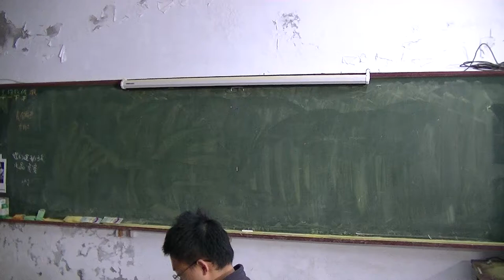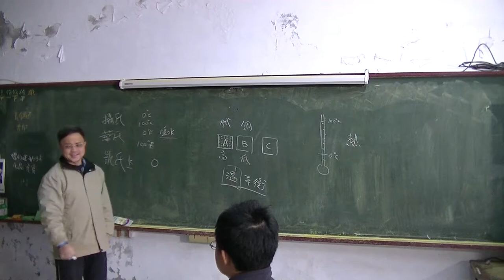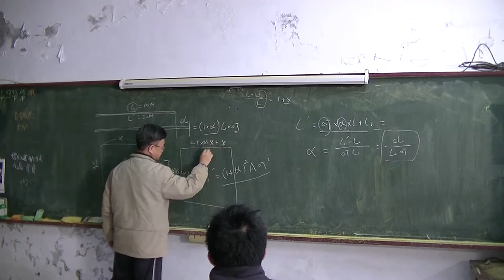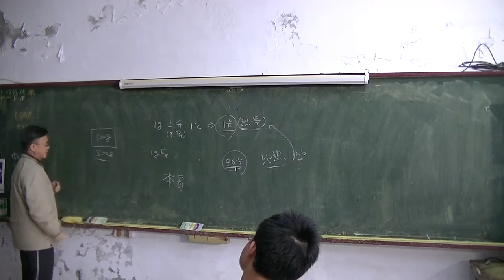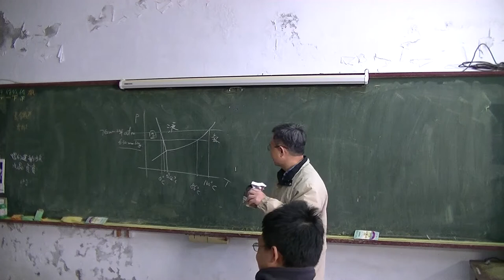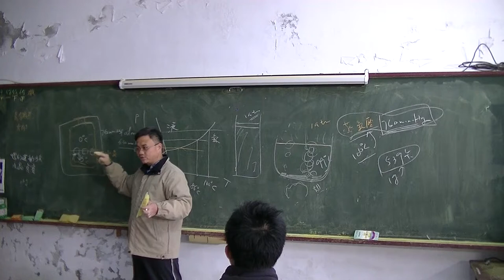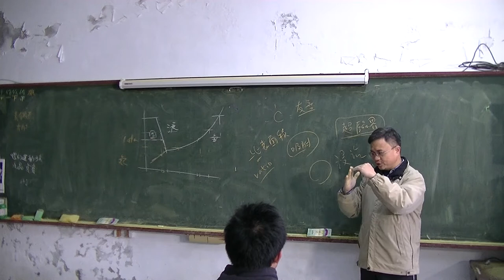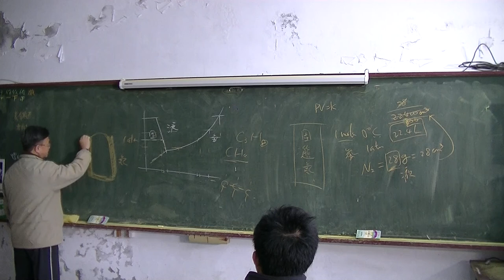高中物理 熱現象與熱能01